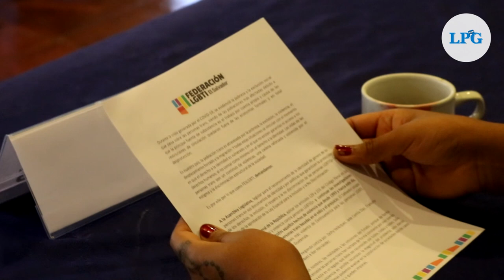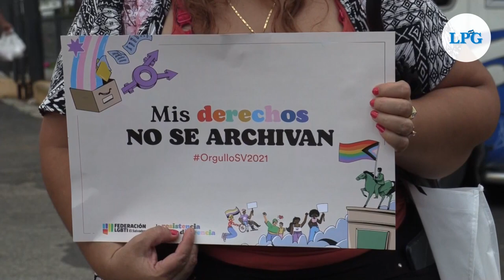Organizaciones LGTBI se pronuncian por impunidad ante asesinatos de personas trans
En el marco del día internacional de la memoria trans, colectivos LGBTI dieron a conocer que en lo que va del 2021, 5 personas trans han sido víctimas de asesinato en El Salvador . Estas cifras continúan la tendencia del 2020, donde al final del año se registraron 8 asesinatos de mujeres y hombres trans.

¡Visítenos!